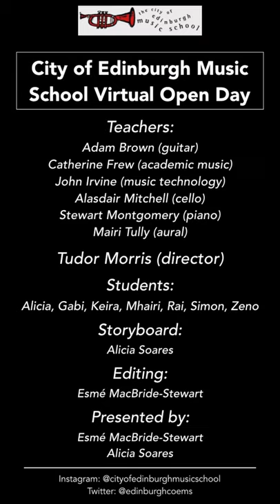The City of Edinburgh Music School Virtual Open Day 2020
Alicia and Esme take you on a quick tour of the secondary Music School.